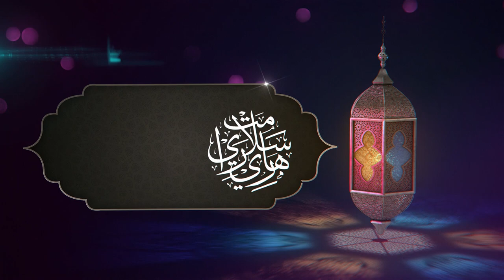Ucapan Hari Raya 2021M/1442H : Pemangku Ketua Pengarah YaPEIM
Ucapan Hari Raya 2021M/1442H oleh Puan Parihah Hasan, Pemangku Ketua Pengarah Yayasan Pembangunan Ekonomi Islam Malaysia (YaPEIM).